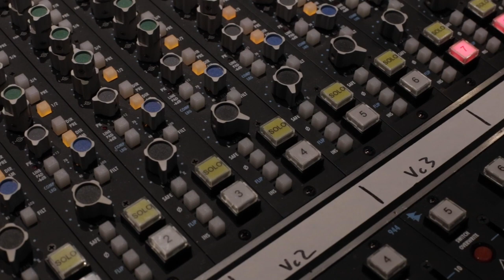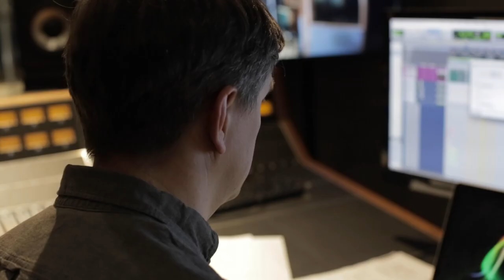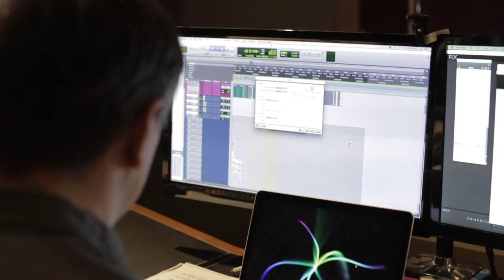NEW MUSIC | Cellist Inbal Segev Performs "Legend of Sigh" by Gity Razaz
"Legend of Sigh"
Written by Gitty Razaz (2015) for cello and electronics
Commissioned by cellist Inbal Segev

This multimedia, immersive piece for cello and electronics was written for Inbal by Razaz with video and projection design by filmmaker Carmen Kordas. It  was premiered in February 2016 at National Sawdust in Brooklyn as part of Gity’s composer-in-residency. Watch the newly released video here!